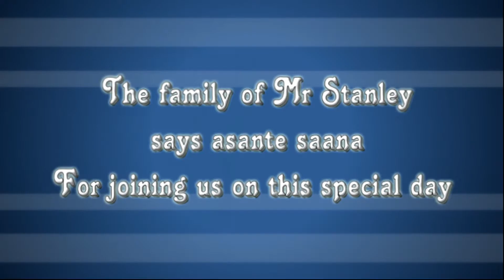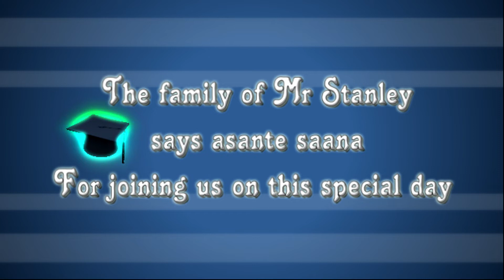Chemu home coming ceremony